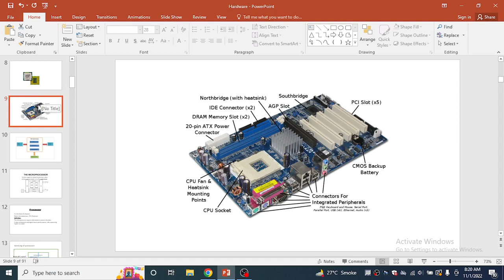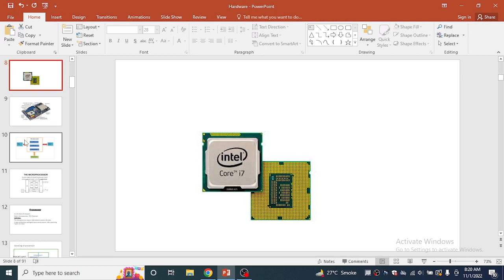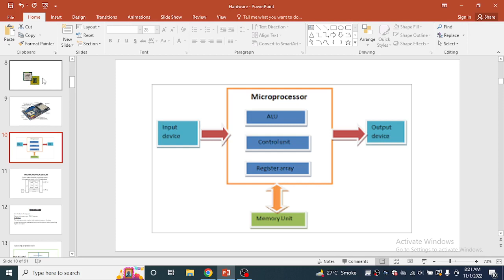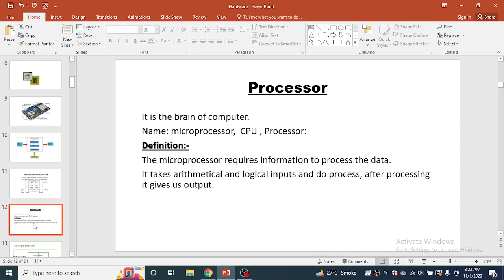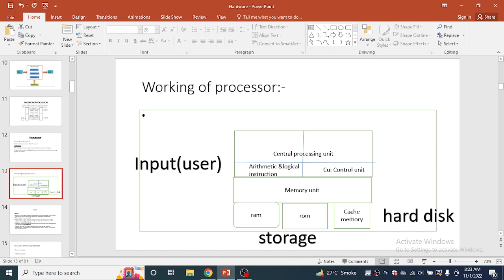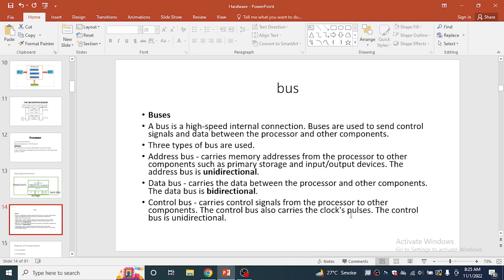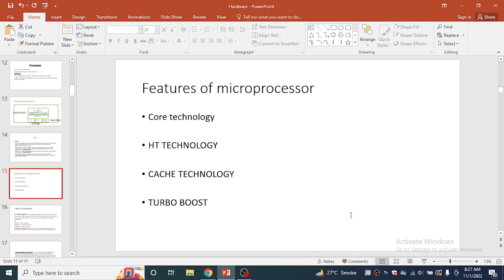HARDWARE DAY 5 | MICROPROCESSOR